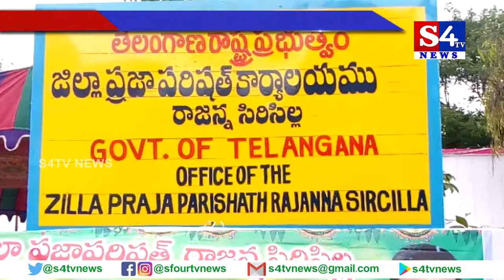జెడ్పీ ఛైర్పర్సన్ గా అరుణ రాఘవరెడ్డి ప్ర‌మాణం - రాజన్న సిరిసిల్ల